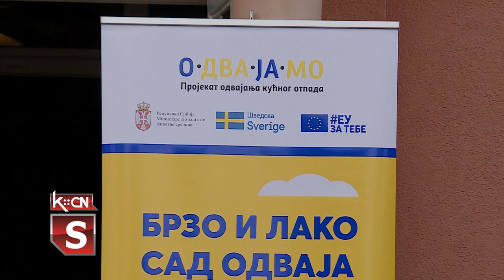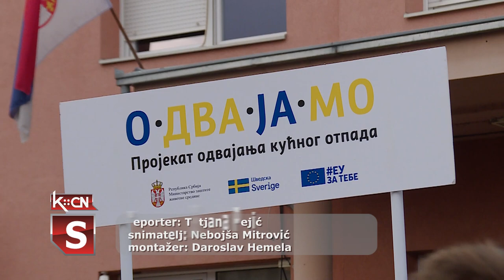Projekat odvajanja kućnog otpada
Na platou ispred Kulturno obrazovnog centra u Šidu odanas je održana promocija projekta Primarna separacija otpada u četiri regiona – IPA 2017, koji se sprovodi uz podršku Ministarstva zaštite životne sredine, a uz pomoć Evropske unije i Kraljevine Švedske. Kroz ovaj projekat građani opštine Šid dobili su 3601 plavu kantu u kojoj će se u domaćinstvu odvajati papir, karton, plastika i metal. Potom, donirana su 42 plava kontejnera za istu namenu, 52 kontejnera žute boje za staklo, koji će biti postavljeni u stambenim naseljima, kao i kamion za odvoz separiranog otpada.